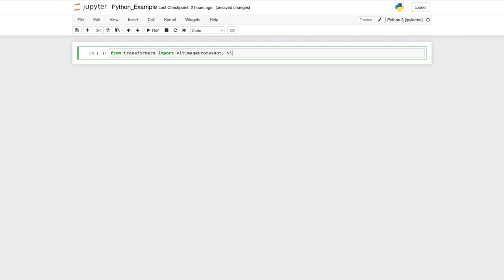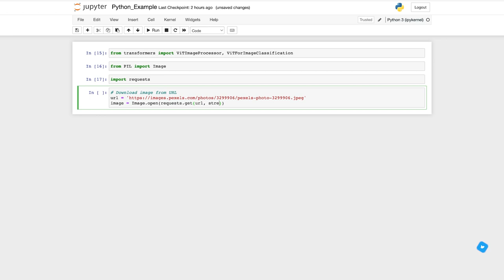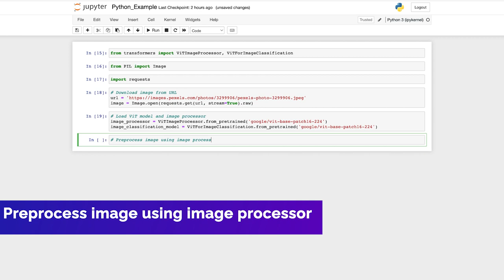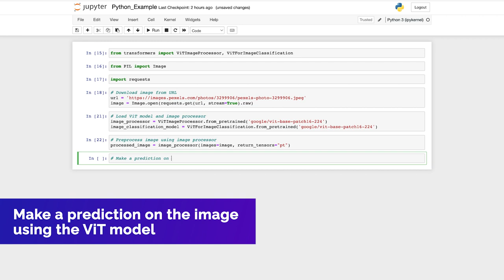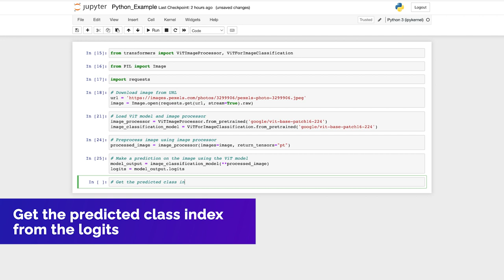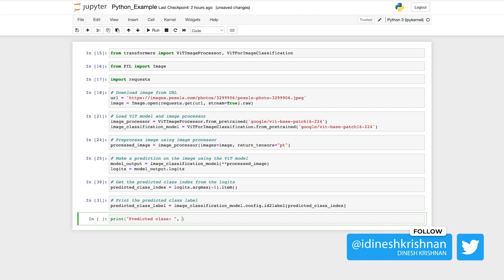Quick Python Code #1 - Image Classification with Python [2023] | Machine Learning | Dinesh Krishnan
Quick Python Code #1 - Image Classification with Python | Machine Learning | Dinesh Krishnan

Welcome to this video on Image Classification with ViT (Vision Transformer) using Python. In this video, I will show you how to implement image classification using the ViT model in just 5 minutes.

We will be using Python and the PyTorch library, which is a popular library for deep learning. In the video, I will not explain anything, but instead, I will show you the coding process for building a ViT model that can accurately classify images.

I will start by importing the necessary libraries, then I will show you how to prepare the dataset for training the model. Next, I will define the ViT model architecture and compile it. Finally, I will train the model on our dataset and evaluate its performance.

If you're interested in exploring more on image classification, machine learning, and data science, you can check out my GitHub profile

By the end of this video, you will have a basic understanding of how ViT image classification works and how to implement it in Python using PyTorch. So, be sure to watch this video and start your journey today!